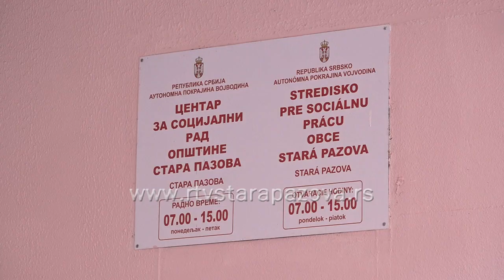Iskustva iz programa Moja prva plata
Nacionalna služba za zapošljavanje danas je raspisala javni poziv za realizaciju ovogodišnjeg programa podsticanja zapošljavanja mladih "Moja prva plata". Ovim programom daje se mogućnost mladima koji nemaju radno iskustvo da obave praksu na konkretnim poslovima kod poslodavca, u cilju sticanja znanja, veština i kompetencija za rad, kako bi na taj način povećali svoje mogućnosti za zapošljavanje. Javni poziv za ovogodišnji program "Moja prva plata" i sve informacije o programu nalaze se na sajtu Nacionalne službe za zapošljavanje kao i sajtu Moja prva plata Program "Moja prva plata" se realizuje uz podršku Privredne komore Srbije, Ministarstva za rad, zapošljavanje, boračka i socijalna pitanja, Ministarstva finansija i Kancelarije za informacione tehnologije i elektronsku upravu.